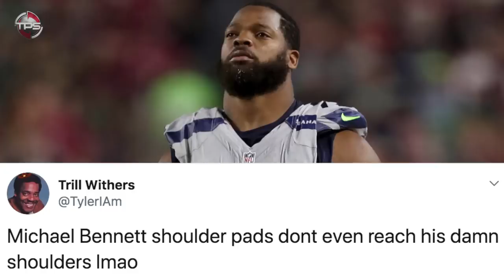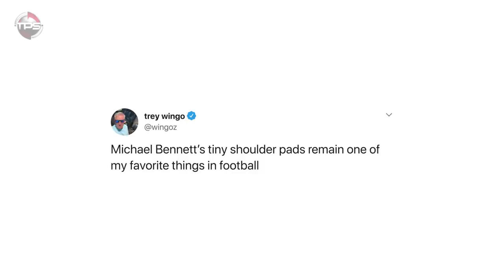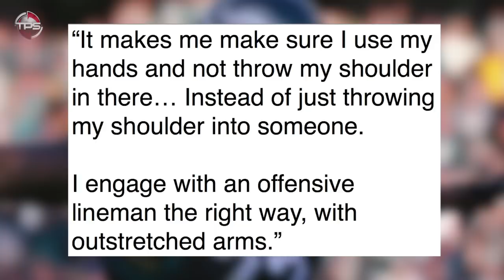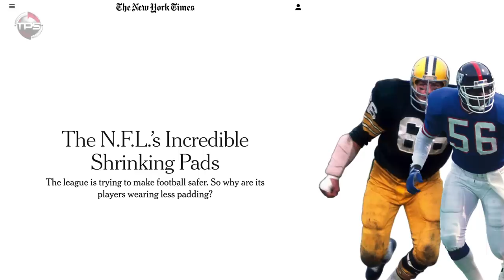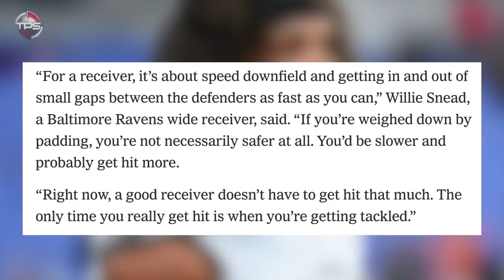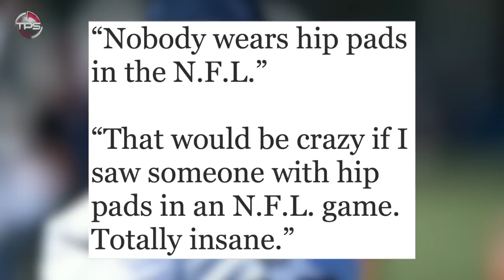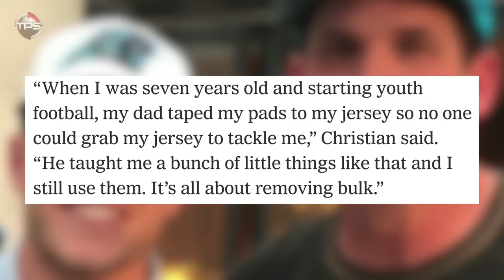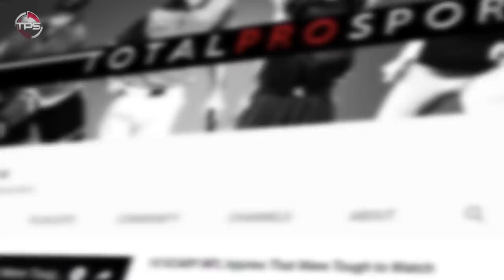The Interesting Story Behind Michael Bennett's FREAKISHLY SMALL Shoulder Pads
Yeah, just about every sports media personality has made at least one jab at Bennett’s shoulder pads – it is sort of a ‘right of passage’ in modern media.

So – when exactly did Bennett’s love affair with such miniscule protective gear begin – and why?

Well for starters, if you look at old pictures of Bennett playing for the Bucs, you can tell two things: he has always had a thing for smaller shoulder pads AND they have undeniably gotten MUCH smaller in the time since.

Since his shoulder pads have somehow become a topic for national discussion, he actually has provided some insight on why exactly he wears them – and as everything does with Michael Bennett – there are a couple of layers to his reasoning.

Today we present, The Interesting Story Behind Michael Bennett's FREAKISHLY SMALL Shoulder Pads.

Host:  Justin Fraction
Editor: Kyle McCormick
Writer: Alex Hoegler